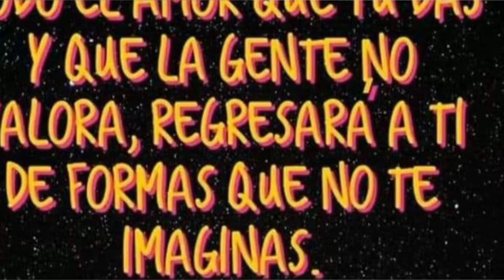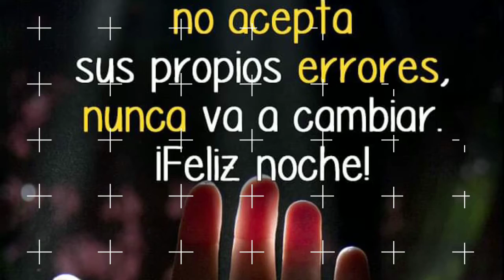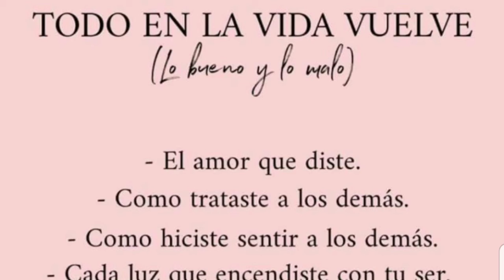La neta los 2 carnales